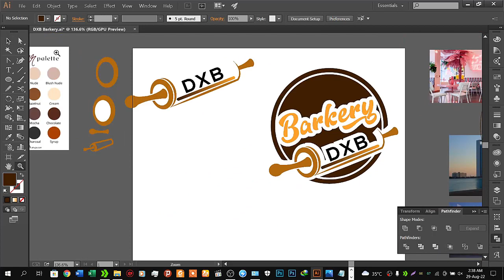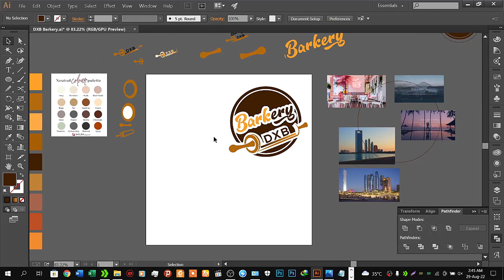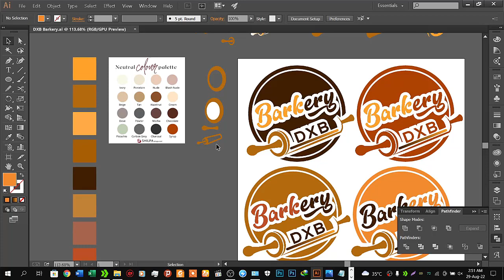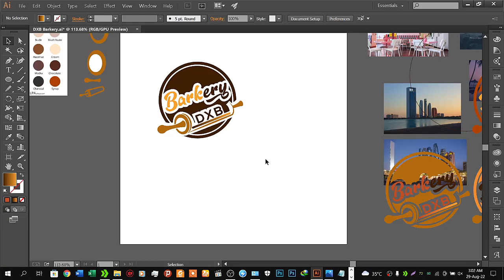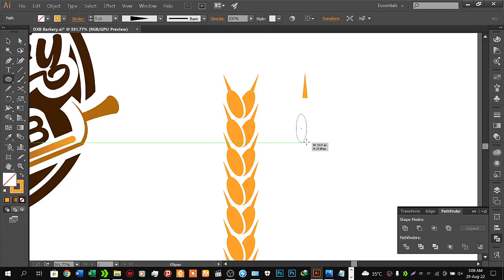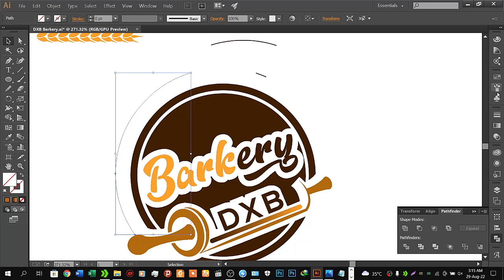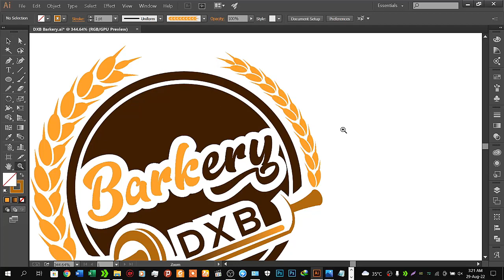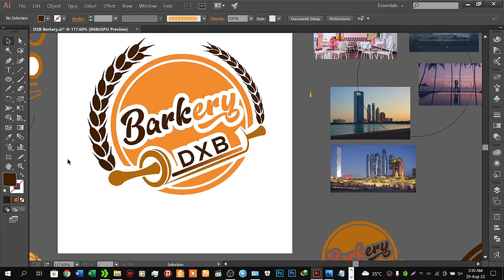Bakery Logo Design Bangla Tutorials For Beginners I Graphic Design সম্পূর্ণ বাংলাই পর্ব ৪ Last Part